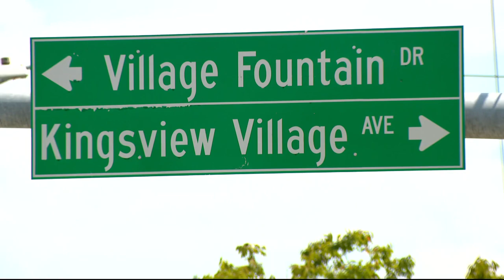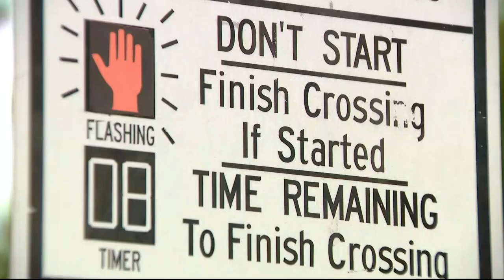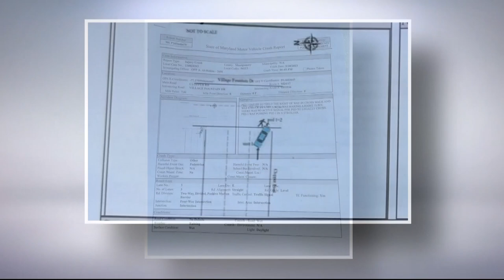Concerns about intersection in Germantown after child hit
Neighbors express concern over crosswalk safety at Clopper Road in Germantown.